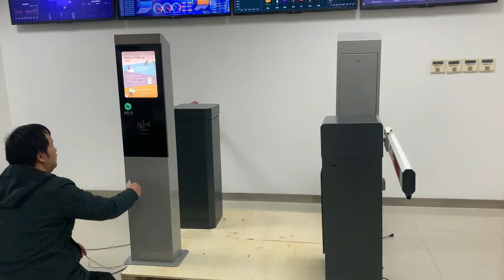RFID Card Parking System